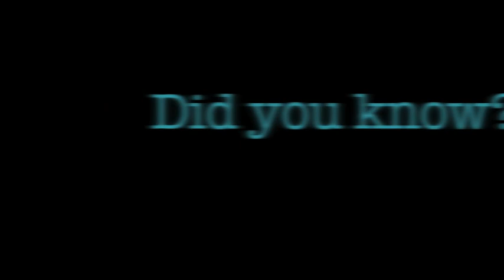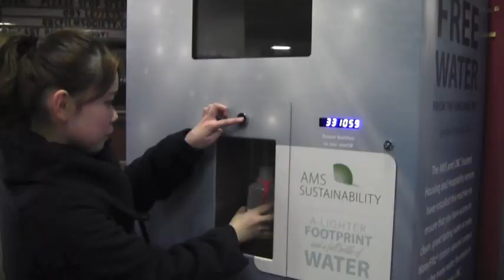Tap That UBC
Tap That UBC is a campaign to promote alternatives to bottled water. We are a group of students and faculty interested in making UBC a more sustainable campus by becoming bottled water free. We are currently collecting petition signatures to present to the President of UBC in a manner to ask the university to choose and commit to a future date by which UBC will become bottled water free. Support our cause by signing the petition and sharing the word!
The campaign will run until the beginning of March.